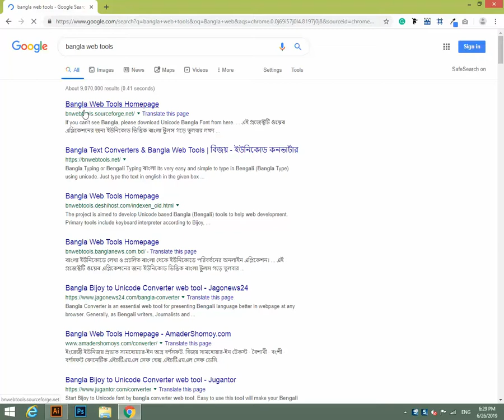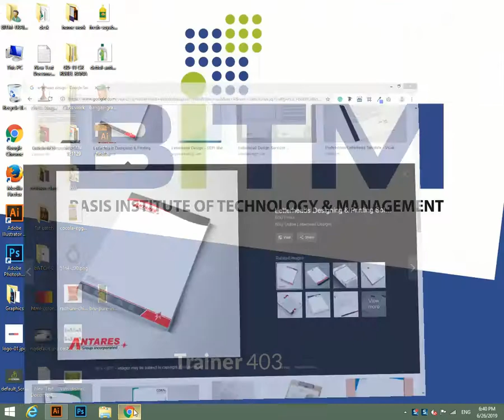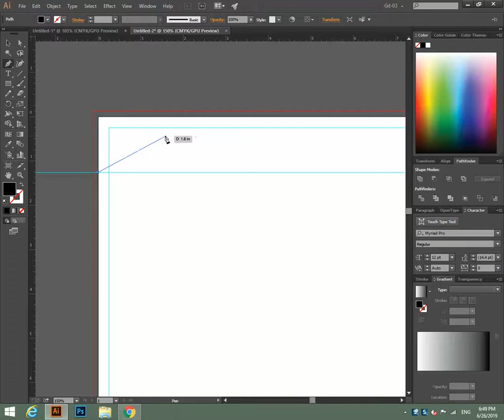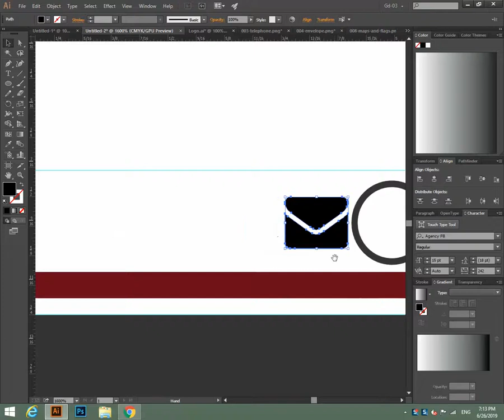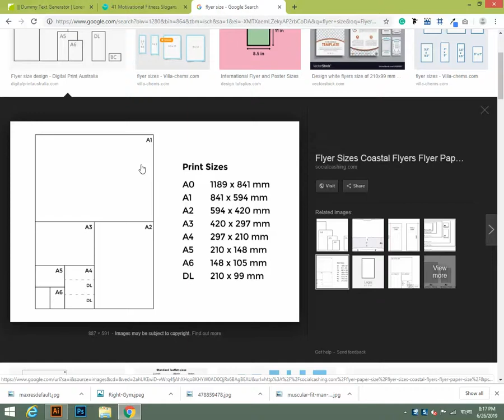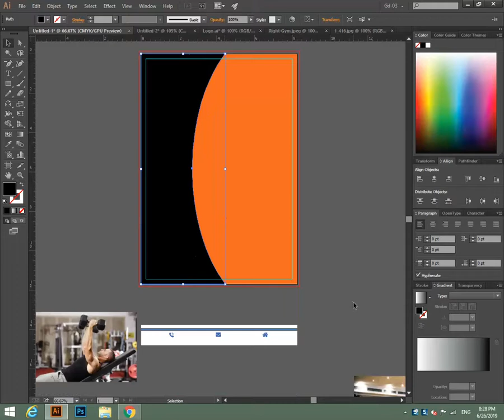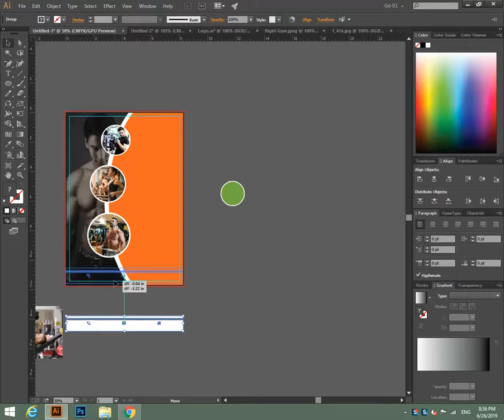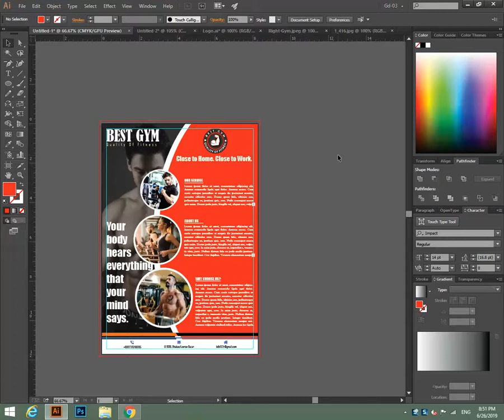Illustrator Class-14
Illustrator Class-14 Skills for Employment Investment Program (SEIP) - Graphics Design and UX UI Design
বাংলাদেশ অ্যাসোসিয়েশন অব সফটওয়্যার অ্যান্ড ইনফরমেশন সার্ভিসেস (বেসিস)
Trainer: Touhidul Islam Soyeb